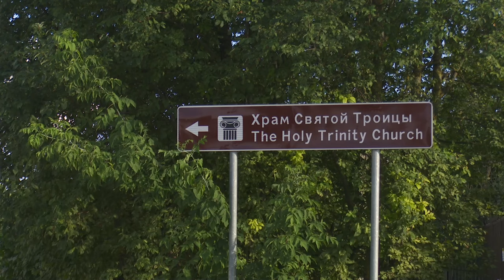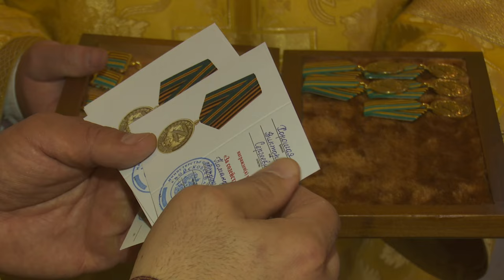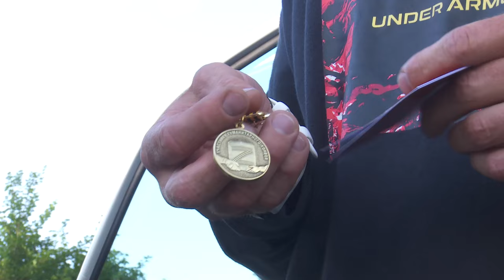Медали для волонтеров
22 волонтёра из Ершово, активно участвующих в сборе гуманитарной помощи для бойцов  СВО, получили медали. Эти награды не государственные, выданы на основании приказа командира воинской части, с которой сотрудничают. Почему признание важно для волонтёров, расскажет Тимур Гайсин.